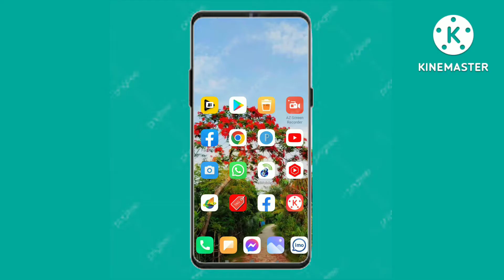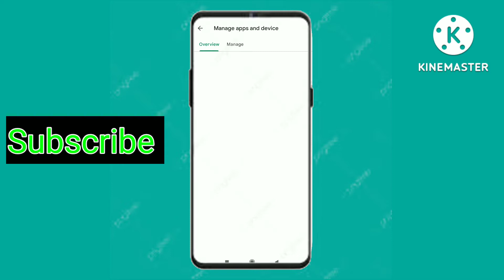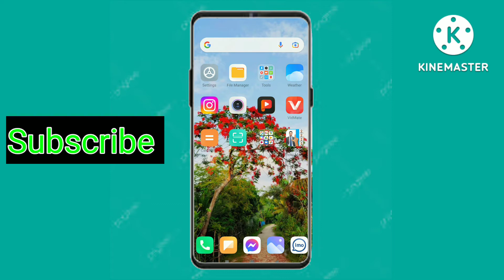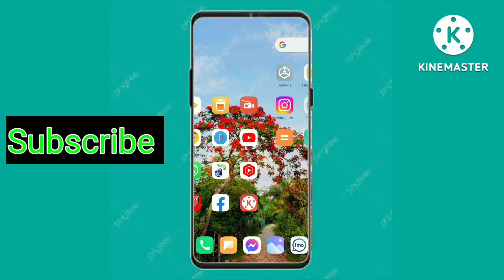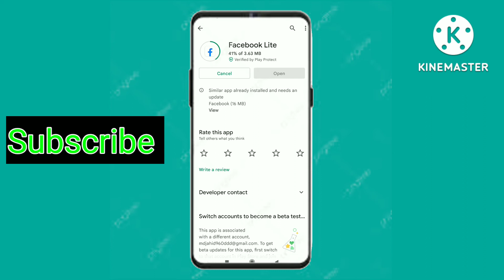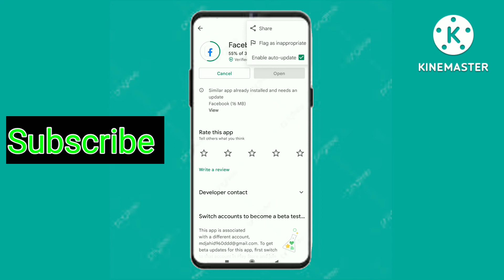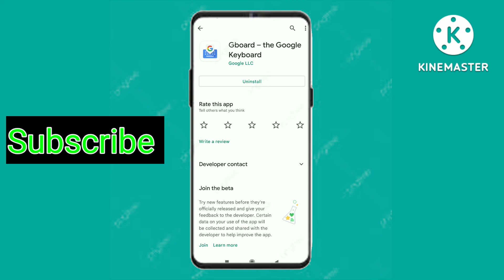ফোনের Apps Update না হইলে কি করবেন How to Update application in phone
. ধন্যবাদ সবাইকে...